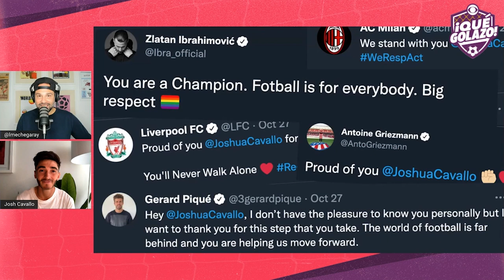Josh Cavallo on becoming the only openly gay top-flight male soccer player | Interview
Luis Miguel Echegaray catches up with Josh Cavallo to discuss the reaction to the Adelaide United midfielder coming out as the only gay male professional footballer in any top-flight league.

Follow the Qué Golazo team on Twitter: @quegolazopod, @lmechegaray, @JimmyConrad, @FabrizioRomano, @Jon_LeGossip, @jamesbenge, @heathpearce, @LRoman32, @PartidoPooper